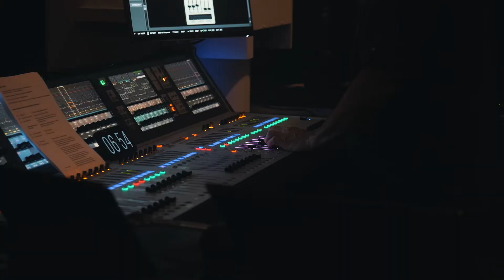2022 Master Builders and Asset Construction Hire Excellence Awards